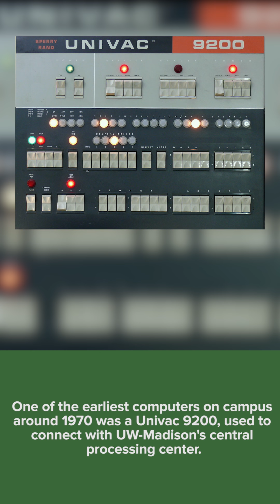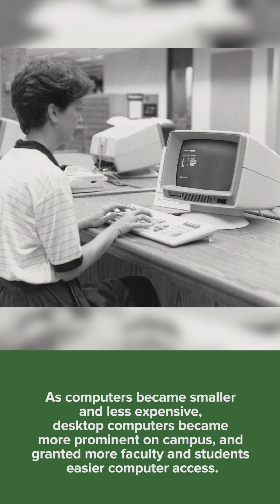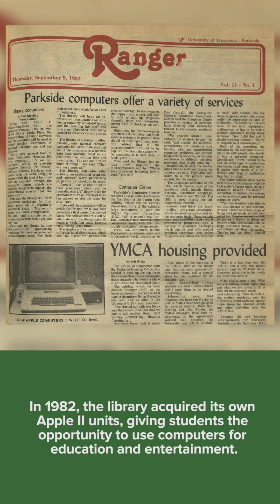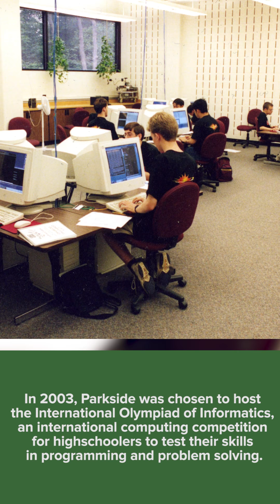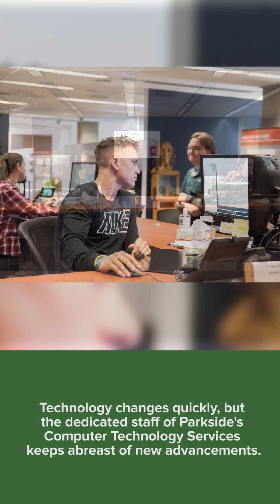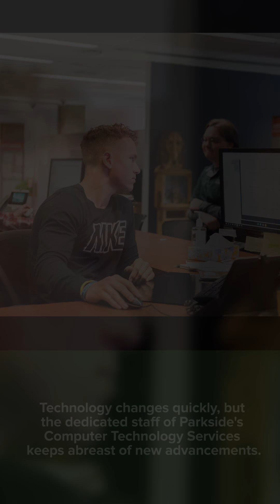Technology - 50th Anniversary Video